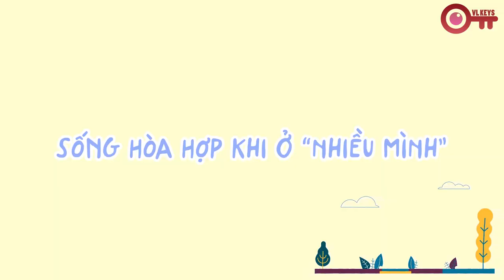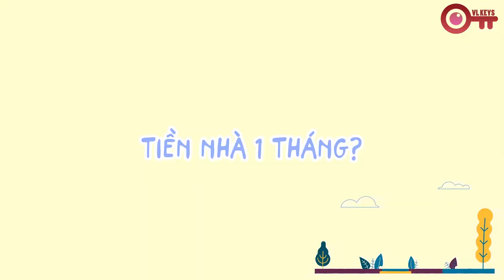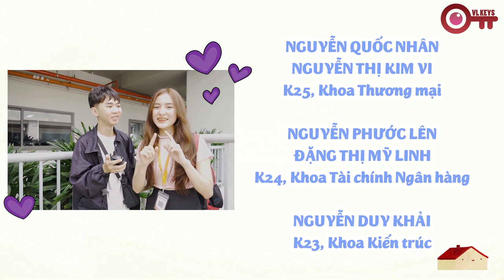[VL KEYS] TẬP 9: SINH VIÊN TÌM NHÀ TRỌ Ở THÀNH PHỐ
VL Keys là show phỏng vấn vui khám phá đời sống đại học của sinh viên Văn Lang thông qua các TỪ KHOÁ. Mời các bạn đón xem số phát sóng mới vào các ngày 05, 10, 15, 20, 25, 30 hàng tháng nhé!
Trụ sở chính: 45 Nguyễn Khắc Nhu, Phường Cô Giang, Quận 1, Tp. HCM
Cơ sở 2: 233A Phan Văn Trị , Phường 11, Quận Bình Thạnh, Tp. HCM
Cơ sở 3: 69/68 Đặng Thùy Trâm, Phường 13, Quận Bình Thạnh, Tp. HCM
Ký túc xá: 160/63A-B Phan Huy Ích, Phường 12, Quận Gò Vấp, Tp. HCM

Fanpage: m.me/truongdaihocvanlang
Zalo: Trường Đại học Văn Lang